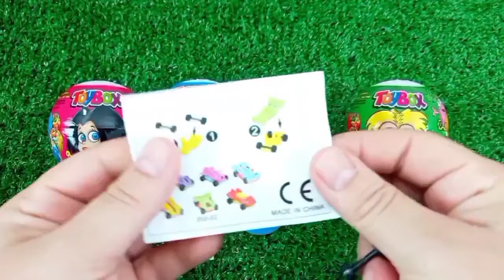Rainbow Satisfying Video | DIY How To Make Lollipop Candy Paw Patrol Fruits Cutting ASMR